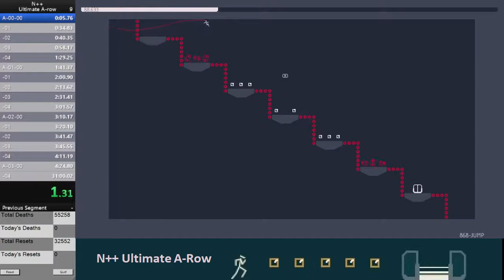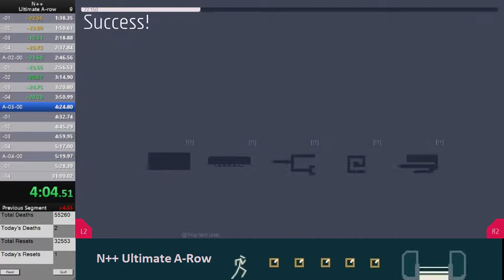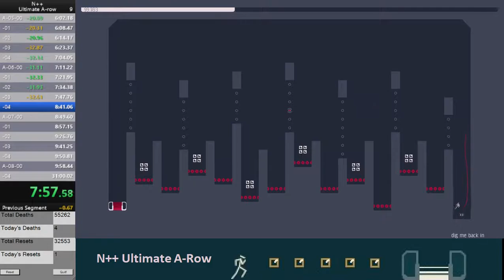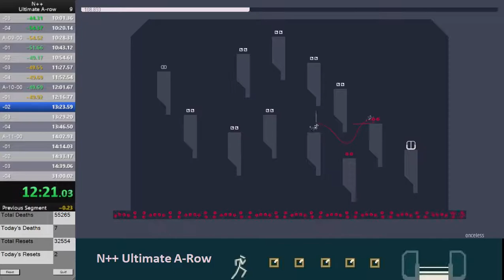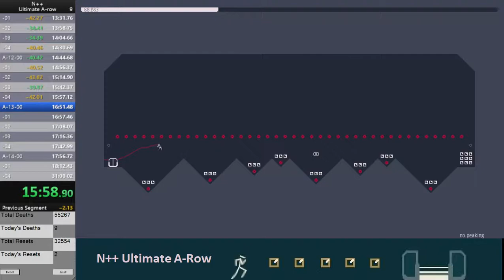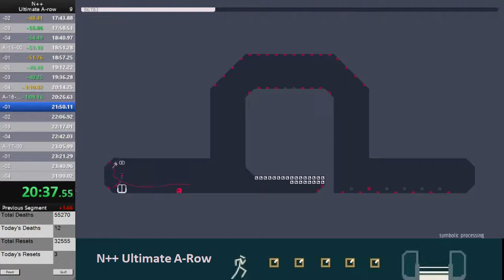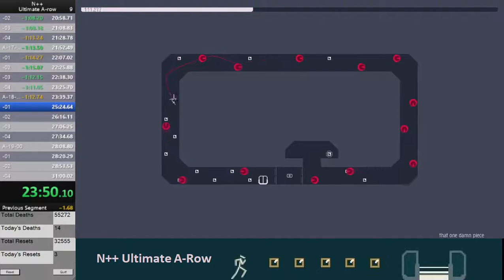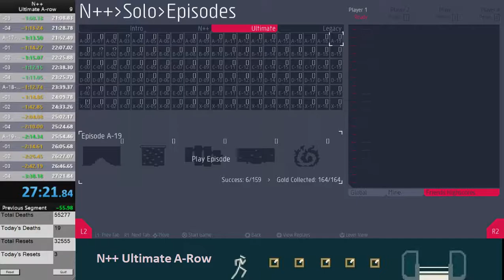N++ Ultimate A-row Speedrun in 27m20s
Okay, pretty safe on world record here, and I don't hate this row as much as I did before.

I was using the color lava world.
I was listening to John Lennon and the Plastic Ono Band while playing.